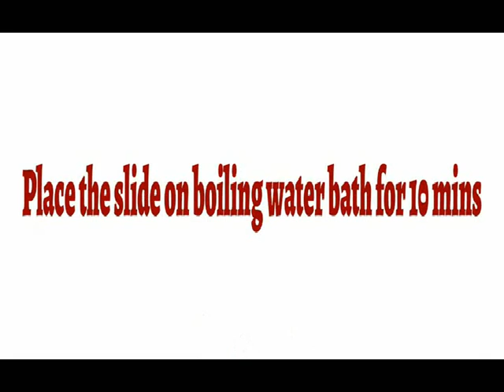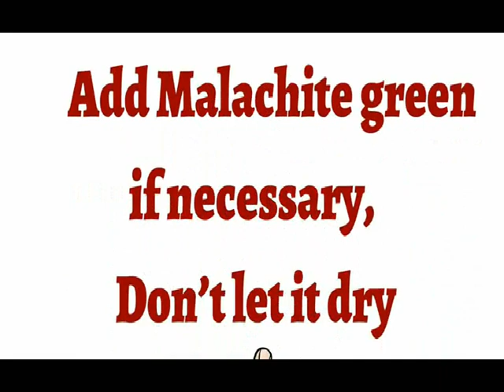How to perform Endospore staining by Schaeffer-Fulton Method (Olympus binocular microscope)